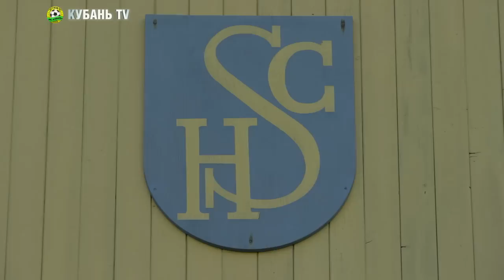Австрия. Третий сбор. Начало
Футболисты "Кубани" прибыли на третий австрийский тренировочный сбор.

Трёполах, Хермагор, Австрия, 16 июля 2014